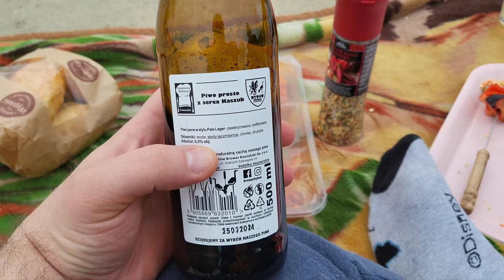Grillin' In The Flood: A Roadside Bbq Adventure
✅  About Poverty Couple Hits The Road.

Welcome to the Poverty Couple, where we show you how to travel the world on a budget in a unique and adventurous way! Join us as we explore new destinations, meet interesting people, and share our tips and tricks for traveling cheaply.

Our channel is all about embracing the hippie lifestyle and finding joy in the simple things, from camping in the wilderness to hitchhiking across the country. Whether you're a seasoned traveler or just starting out, we hope to inspire you to see the world in a new and exciting way.

© Poverty Couple Hits The Road.